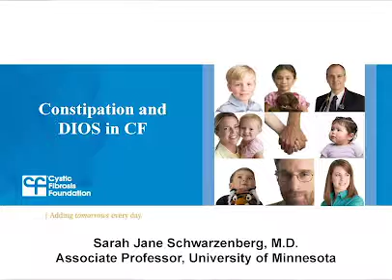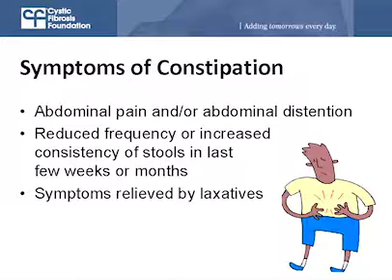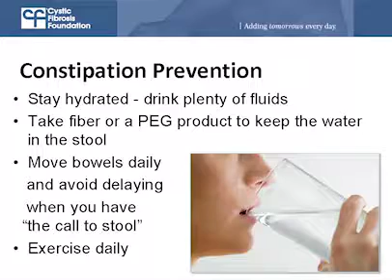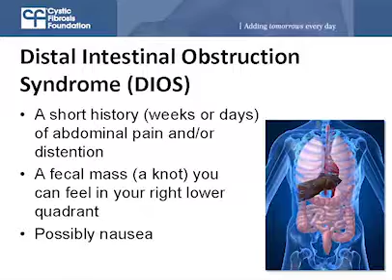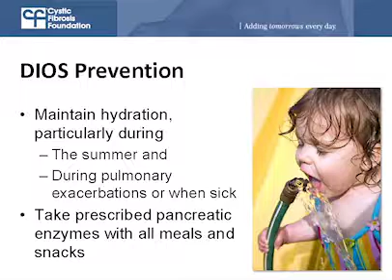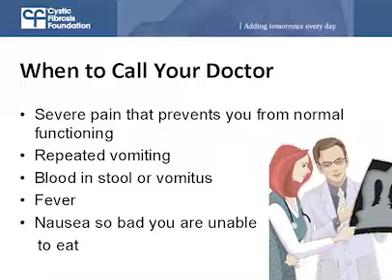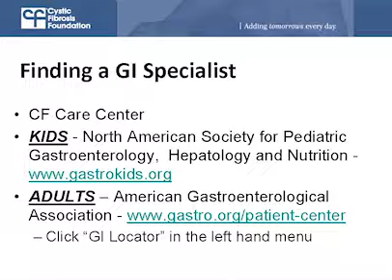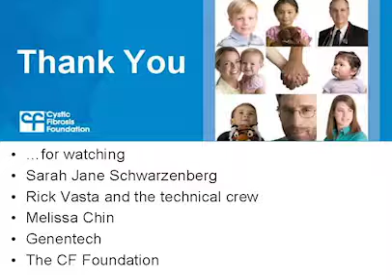CF Foundation | Constipation and DIOS in CF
Sarah Jane Schwarzenberg, M.D., answers questions from the CF community about constipation and DIOS in CF.